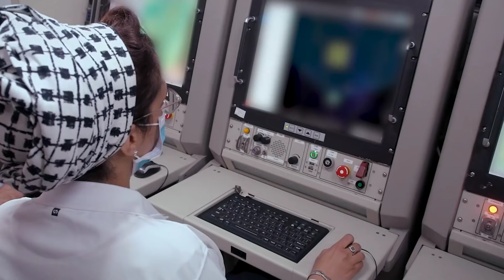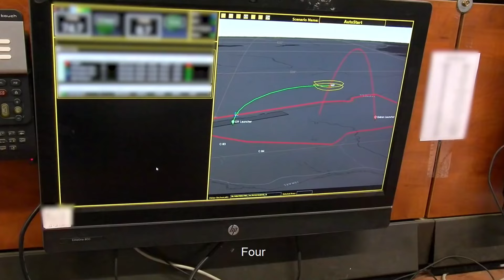BMD को देखकर थर थर कापे चीन और पाकिस्तान BMD हुआ अब 20x शक्तिशाली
BMD pakistan DF 17 missile#defence shorts#defence news in hindi#indian defence update in hindi#latest defence news in hindi#current news#hot issue#world affairs#currentaffairs#recent news#pakistan news#indian affairs#what is mirv missile#crisis#ballastic missile defence system#world most powerful defence system